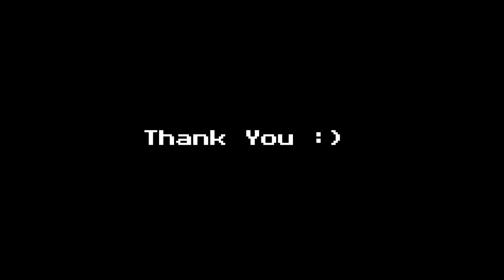The Wraith (1986 ) Then and Now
Wow look at how much the stars of the 80 hit movie the Wraith have changed.